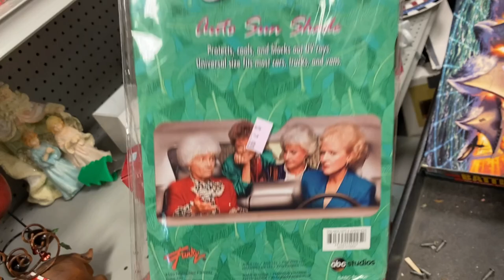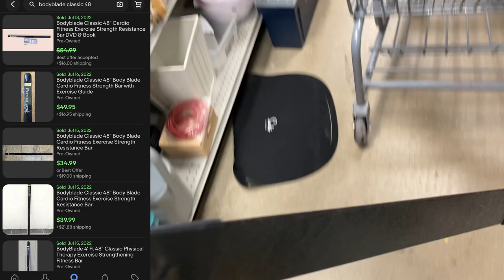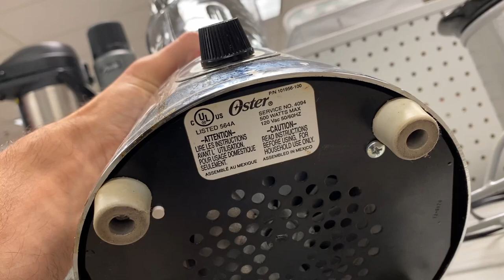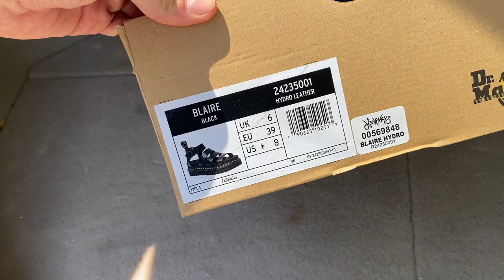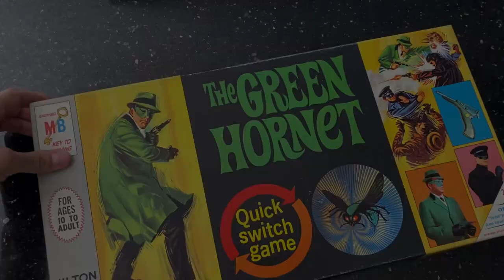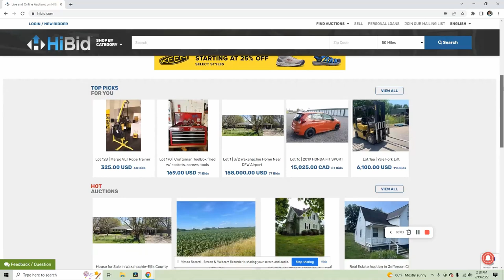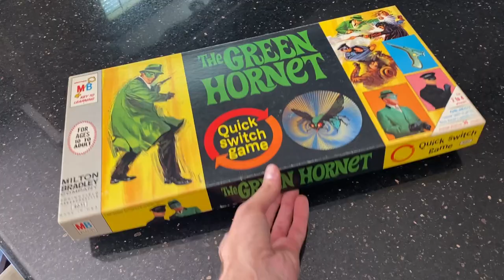The Wait Is Over After Three Brutal Years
The Goodwill bins dropped the ball today so I went to some thrift stores and I'm bringing you with me to find treasures to resell on eBay. HOWEVER - of all the fabulous finds in todays trips, this online auction win is going to blow them all away!! Come thrift with me and get a birds eye view of what's in my cart, what it all cost me, and what I stand to make when all the items sell!